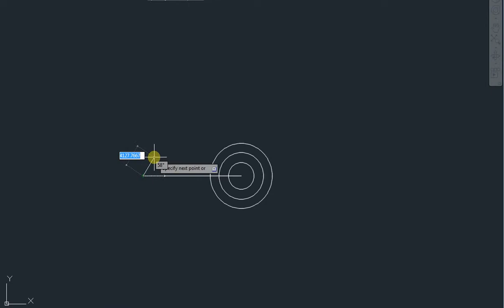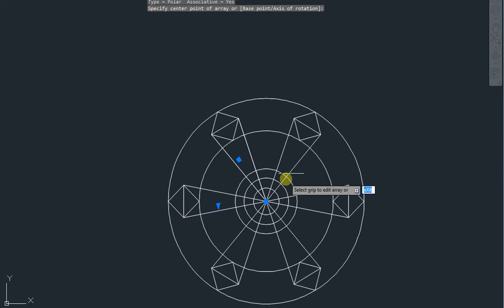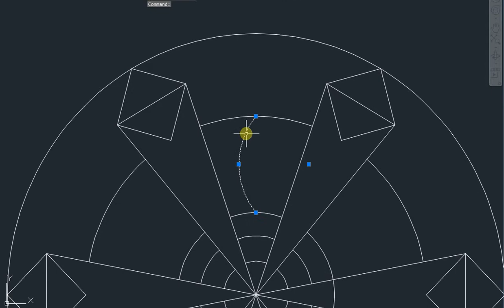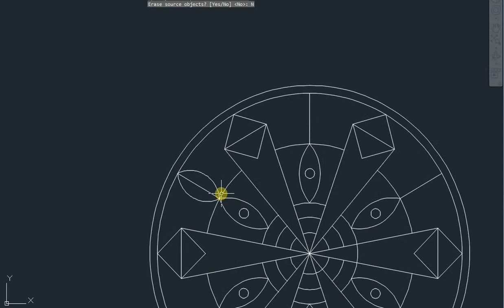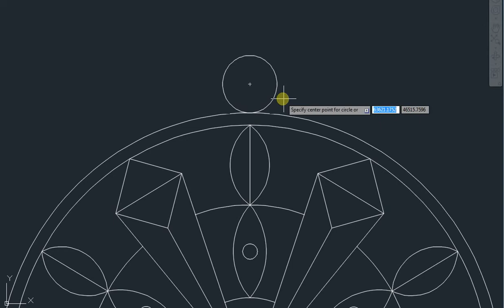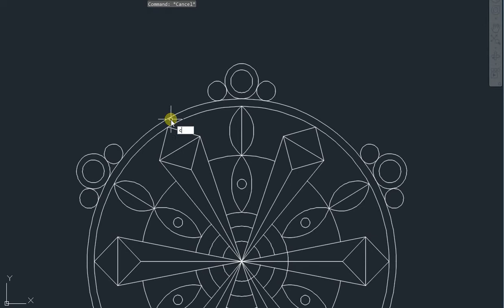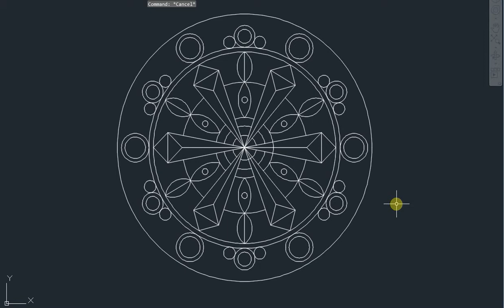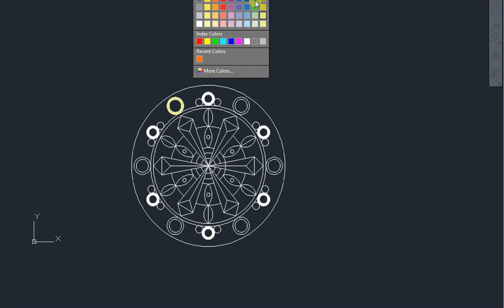AUTOCAD Practice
welcome to the world of design create any type of design in AUTOCAD.